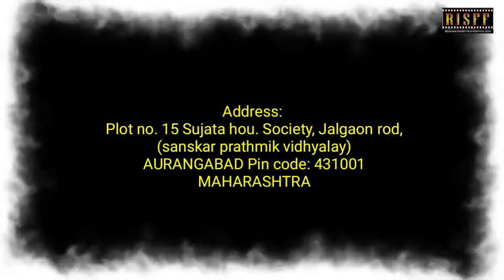Roshani short film festival aurngabad